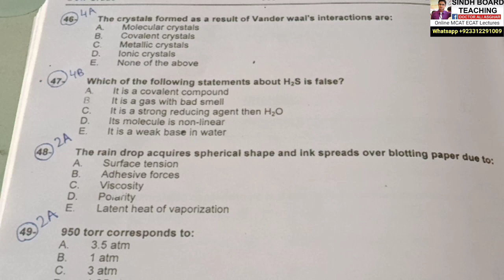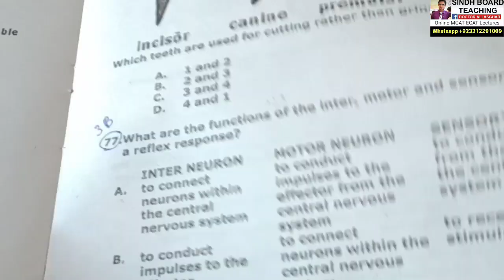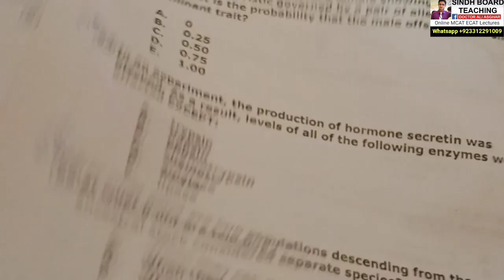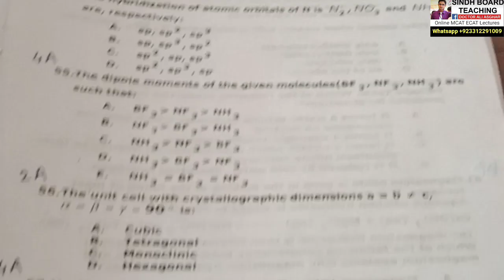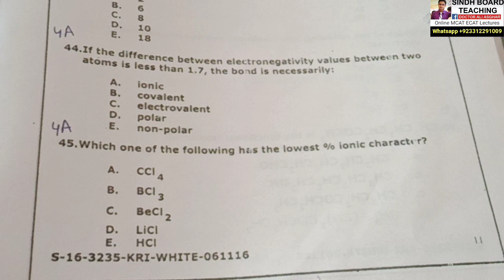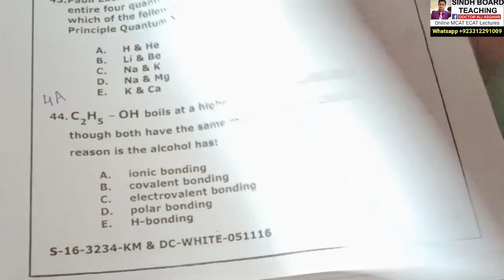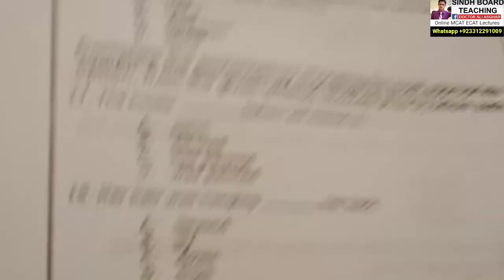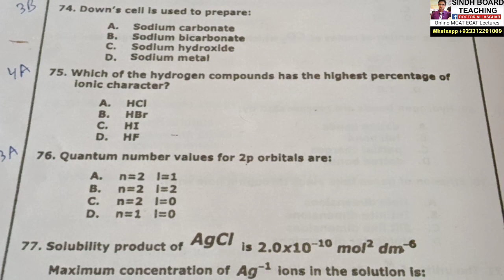NTS Past Papers Explanation of "Chemical Bonding" 2009 to 2019